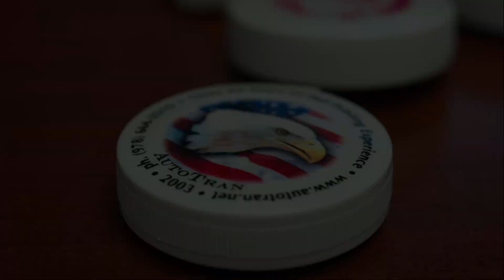Pad Printing by AutoTran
Select the right equipment for your project.  Pad Printing equipment has been our specialty since the creation of AutoTran, Inc. in 2001.  From automation to standard semi-automatic machines, we have a solution for all your pad printing needs.